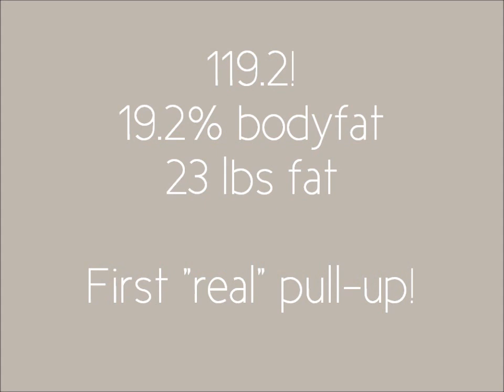hCG R5P2D32 119.2! First Pull-up!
I started this hCG diet journey with hCG injections at 172 pounds, 34.5% body fat and a size 16/18.  I'm now a size 2/4 and 125 lbs or so.  I've been cycling crossfit with the hCG diet to achieve the best body composition for myself.  In 9 months of attending crossfit I have gained 12 lbs of muscle (proof by hydrostatic body fat testing).  Through the hCG diet I have lost almost 40 lbs of actual fat (not just water weight or muscle)- again, proof by hydrostatic body fat testing and DEXA scan.  My hydrostatic bodyfat percent started at 34.5% and I am currently 17.9% bodyfat.  All fat loss was achieved with the hCG diet, scouts honor!

First pull-up achieved while on the hCG Diet!  R5P2D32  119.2 lbs

Lost Another 1 Lb Overnight on HCG Injections

I was down 1 whole lb on both the scale and my Omron handheld body fat monitor. That puts me at 119.2 which is CRAY-ZY. I haven't been under 120 lbs in many years. I think I was about 120 lbs when I got married, and that was 12 years ago when I was 19 years old. So being 119 lbs is a distant memory from my late teens.

I have discovered with the way that I usually do the hCG Diet (replacing the fruits with 0% Fage greek yogurt which makes the diet very low carb- I don't recommend this for just anyone), that the body fat monitor is very accurate for my body while I'm actually on hCG when compared to hydrostatic body fat testing- when I had a hydro done while on Human Chorionic Gonadotropin (HCG), my Omron monitor actually matched up exactly to the hydrostatic body fat test results which was surprising. When I'm off hCG it's not as accurate- somehow having a higher amount of perhaps carbs, glycogen, food in instestines, etc. makes it so that the body fat monitor is off by 2-3%, but that's still not bad and overall is still a useful little tool and it's consistency is fantastic- for me anyways.